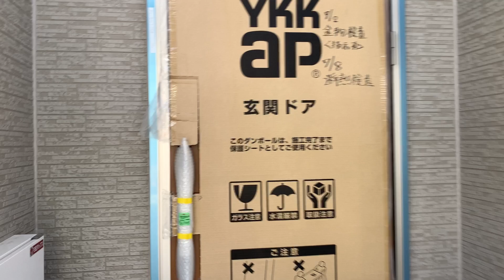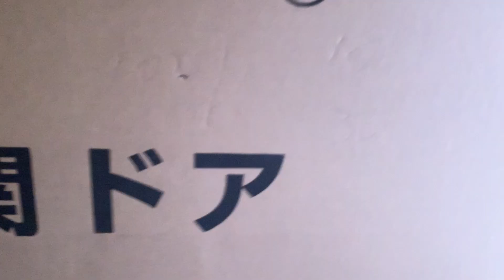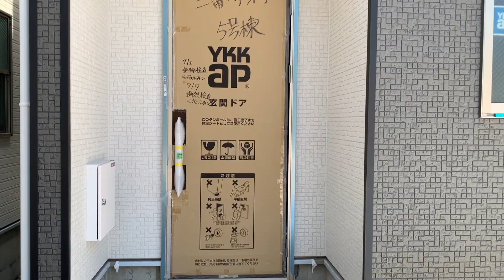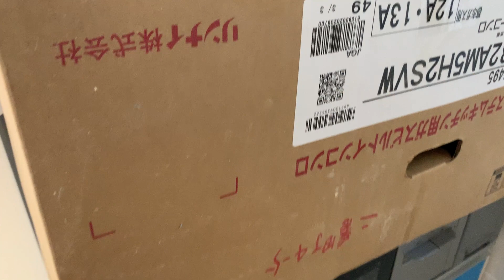■4号棟5号棟の足場外れました■ 葵区二番町新築戸建はあと３棟！ 葵区の不動産もルクハウスまで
清水区の不動産屋、ルクハウスです。

今週末（7/17、7/18）も多数のお客様にご来場いただきました葵区二番町。
お暑い中足を運んで頂き、本当にありがとうございます。
ご来場は何と４組。
完成前でこの人数はやはりすごいです^^;
注目度は高いですね♪

今週は遂に４号棟と５号棟の足場が外れました。
５号棟はほぼイメージが掴める状態になっております。
ぜひご確認下さい。

次回販売会は7/22～7/25の4連休で開催予定。
オリンピックもいいけどお家もね！

週末まで待てない方は、ご案内しますのでいつでもご連絡下さい。

そうそう、5号棟のキッチン、鮮やかな青でちょっとびっくりしたのですが、よくよく考えたらあれは傷防止のカバーですね^^;
その点誤解なきようよろしくお願い致します。

物件の詳細はこちらをご覧下さい。

ぜひご検討下さい。

葵区の不動産もルクハウスまで。